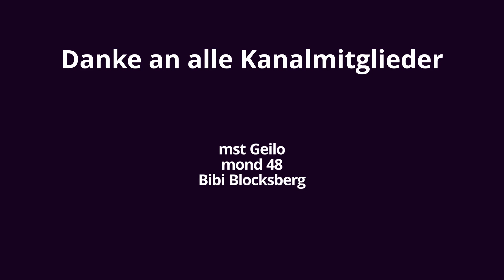Gezwungen ... oder doch gewollt? 💟 Eine Dramione Fanfiction 💟 Teil 20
Wir lesen eine neue Dramione Fanfiction. Diesmal wieder von mir geschrieben. Entstanden ist sie im Jahr 2008, also vielleicht ist sie älter als ein paar von euch :D
Da sie meine erste FF war, hat sie einige Schwächen. Allerdings ist sie die beliebteste von all meinen veröffentlichen Fanfictions. Ich hoffe, sei gefällt euch.
Da die Teile etwas kurz sind, werden mehrere die Woche kommen.

Kurzbeschreibung:
Hermines Mutter liegt im Sterben und die Operation, die ihr Leben retten könnte, ist zu teuer. Deswegen lässt sie sich auf ein Angebot von Lucius Malfoy ein, das ihren Freunden ganz und gar nicht gefällt. Denn sie soll Draco Malfoy heiraten ...

Pairing: Dramione | Draco Malfoy + Hermine Granger

➺ Mein Amazon Shop. Wenn ihr über diese Seite einkauft, bekomme ich ein paar Cent , ihr bezahlt aber nicht mehr! :)

Mein Setup (weil ich schon öfter gefragt wurde):
* Mikrofon Spinne + Halterung